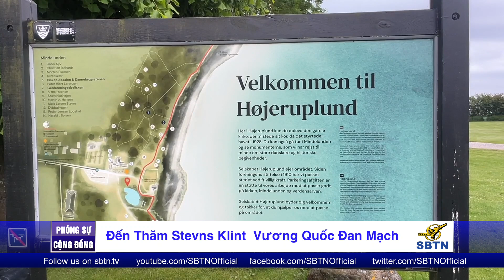Đến Thăm Stevns Klint Vương Quốc Đan Mạch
Vương Quốc Đan Mạch tháng 6 năm nay trời về đêm vẫn sáng .Phóng viên Vũ Nhạn đến thăm Stevns Klint Vương Quốc Đan Mạch được UNESCO công nhận . ( 4 phut )